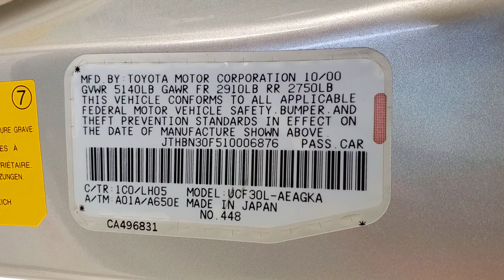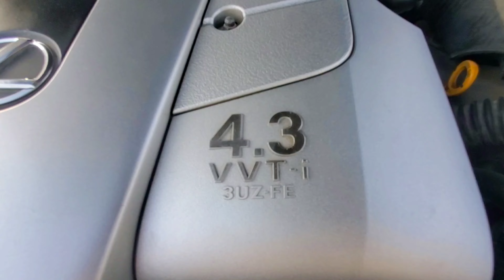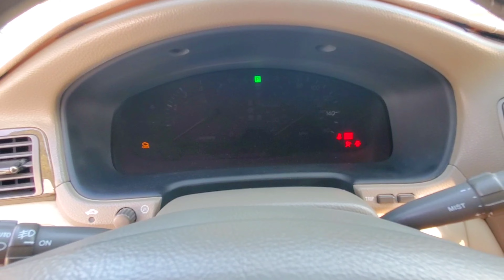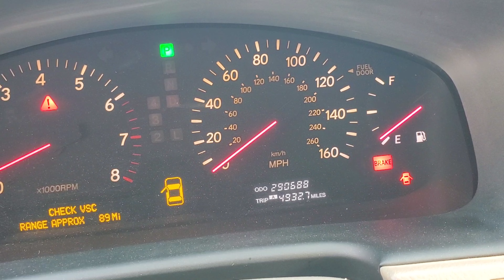Original condition lexus Ls430 for sale !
This video about ( Original condition lexus Ls430 for sale
used car uae
monthly installment on car
used cars for sale in dubai
cars on installments in dubai
how to buy used car in dubai on monthly installment
car loan in dubai
car in UAE
used cars
used car price in United arabia
used car installment
used car in UAE
used car in ajman
used car in Sharjah
car in installment
used car sale dubai
used car in saudi arabia malayalam
saudi used car market
used car saudi arabia
car on installment
used car market in saudi arabia
best bank for car loan in pakistan
meezan bank mehran car installment
dubai islami bank car installment
installment car in pakistan
imported cars
Japani cars
used car prices
new car prices
carmax can't sell cars
 karimnagar cars for sale
used cars
cheap rate cars for sale
second d cars for sale
delhi cars for sale
used cars in delhi
pre owned cars in delhi for sale
best quality used cars for sale in delhi
second hand cars in delhi
budget cars for sale in kolkata
car questions answered
best first cars for car guys
imported cars in india
reliable cars
abandoned cars in dubai
dubai cars
supercars in dubai
dubai luxury cars
supercars prices in dubai
dubai
supercar shopping in dubai
luxury cars in dubai
top 5 used luxury cars in dubai
dubai supercars
supercar in dubai
rent a car in dubai
supercars price in dubai
rent luxury car in dubai
dubai supercars with prices
used car price in uae
best luxury cars
luxury car rental in dubai
rolls royce price in dubai
used cars
used car
m.naeem painter
used cars in sharjah industrial area
used car market
sharjah used cars for sale

my location
location in ajman new industrial Area
M.Naeem painter